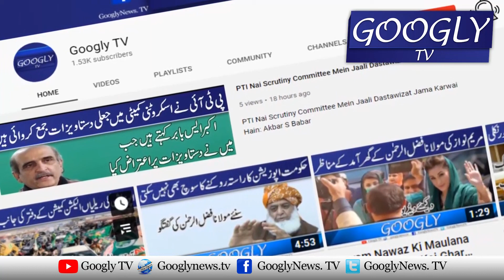Video Jaisay Hathkanday Bata Rahay Hein Opposition Senate Election Jeet Chuki Hai : Bilawal Bhutto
Video Jaisay Hathkanday Bata Rahay Hein Opposition Senate Election Jeet Chuki Hai : Bilawal Bhutto | Googly TV